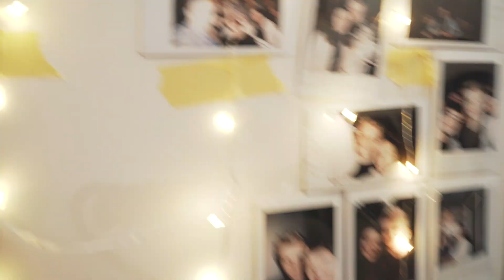Compact Lighting Setup You Can Use ANYWHERE!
Hey Everyone! In this video I tell you how I created some interesting shots in a very small room, with not a lot of recources.

You can buy everything I talked about here:
Aputure Mini20c
Aputure Mini20 Light Kit
Yongnuo YN360
New model
String lights (not the ones in this video)

The cheaper you go, the lower the CRI. This will cause green or magenta tints in your light. Get the best light you can afford.

Gear list:
camera | Sony a6500
lens | Sony 18-105mm
second lens | Sony 35mm
external screen | Feelworld 4.5"
gimbal | Moza Aircross
tripod | Amazon basics tripod